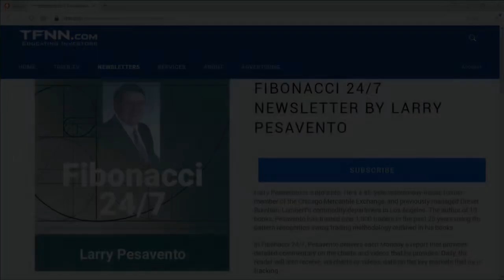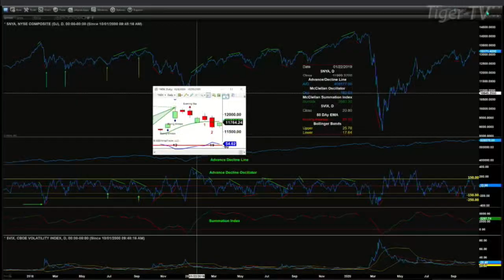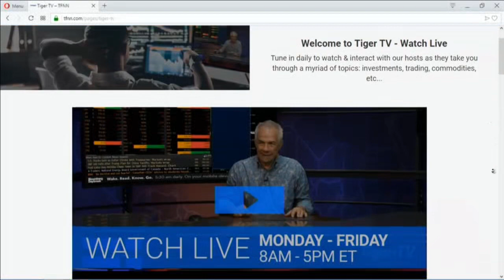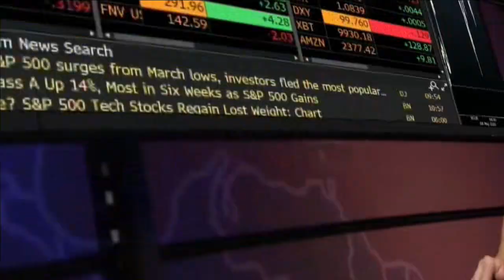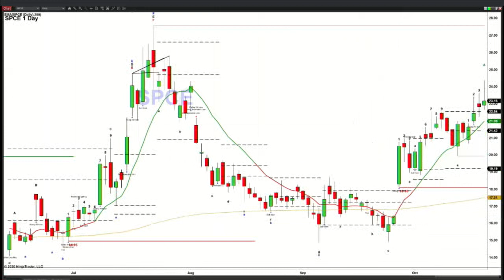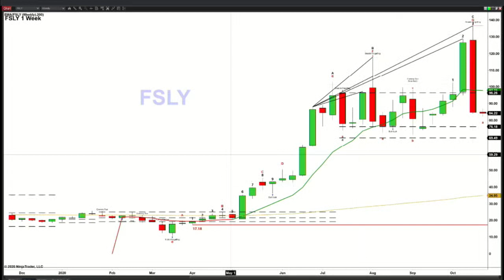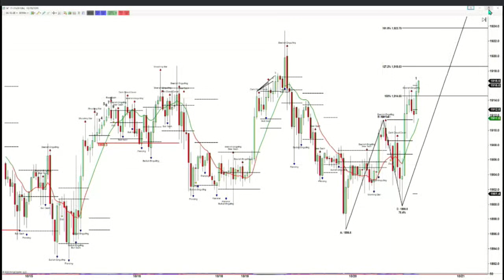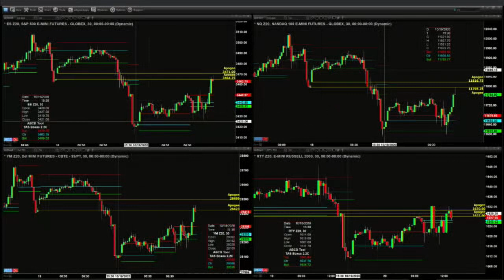October 20th, The Trader's Edge with Steve Rhodes on TFNN - 2020